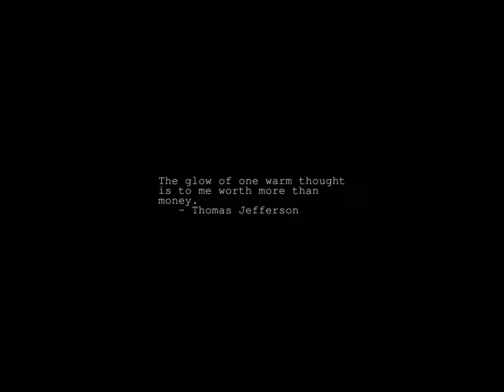Sunrise Time-lapse: Tuesday, January 17, 2023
On this day:
   Benjamin Franklin born in Boston, 1706
   Justice Dept. begins IBM anti-trust suit, 1969 (drops it, January 8, 1982)
   Captain James Cook becomes the first explorer to cross the
   Antarctic Circle, 1773
   Passing of Gandalf
   Led Zeppelin's first album is released, 1969

Today's random fortune, quote, or snark:
When I was 16, I thought there was no hope for my father.  By the time I was
20, he had made great improvement.